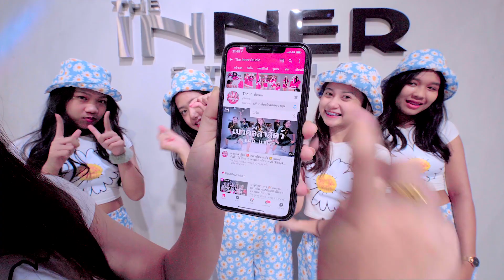INNER KIDS I PEACHES - JUSTIN BIEBER